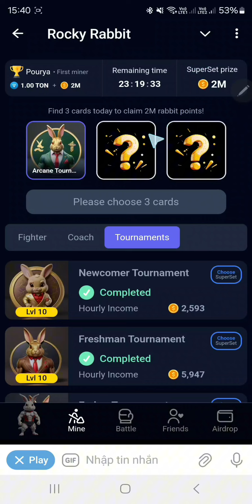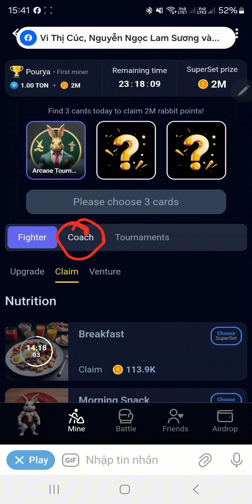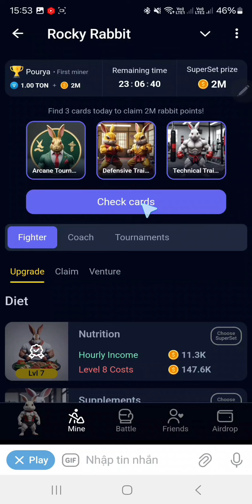THẺ COMBO ROCKY RABBIT NGÀY 16 THÁNG 7 NĂM 2024 NHẬN 2M POINT